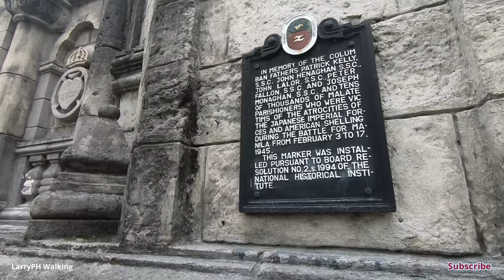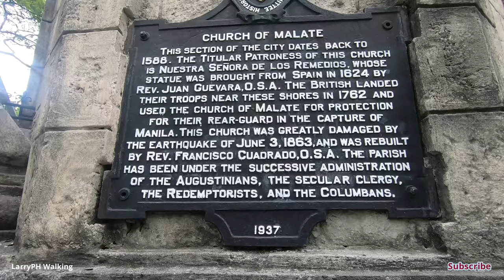GANITO NA NGAYON ANG ADRIATICO STREET! MALATE MANILA WALKING TOUR [4K]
Video Street Walking Tour! Around Adriatico St. Malate Manila Philippines

THANK YOU & GOD BLESS KABAYAN!

People are searching for:
Isko Moreno
Bagong Maynila
Morayta
Carriedo Update
Avenida Update
recto manila hotel
recto manila lrt
recto avenida manila
Recto manila
168 mall
999 Mall
Manila Underpass
D8 Mall
recto manila binondo
recto avenue binondo manila
isetann recto manila
recto in manila
recto morayta manila
recto manila plaza
raon center
Manila update
Maynila update
Baseco Beach
Baseco Beach Cleanup
New Manila Beach
intramuros
Lawton
Lawton Underpass
Manila Dumpsite
Divisoria
Tutuban Center
Quiapo
jones bridge
Carriedo
Sta.Cruz Manila
Mayor Isko Moreno
Quezon City
Balintawak
caloocan
pasig
pasig city
Baclaran
Tutuban
Pasay city
Pasay rotonda
lrt station
mrt station
kalaw avenue
pedro gil
united nation
commonwealth
rizal park
luneta park
Mall of asia
fairview
Edsa
carriedo
MMDA
DENR
Divisoria
walking in manila
street walking tour
Ang bogong maynila
españa boulevard
Malinis na
Maluwag na
Lumuwag na
Lumiwanag na
Maliwanag na
Maganda na
Gumanda na
manila city hall
quezon city hall
quirino avenue
Redemptorist Road
P.burgos
paranaque
Makati
Mabini
Malate
bonifacio drive
bonifacio shrine
baclaran church
quiapo church
Tondo
Moa
Mandaluyong
Kalentong
vendors
mrt
lrt
edsa taft
cubao